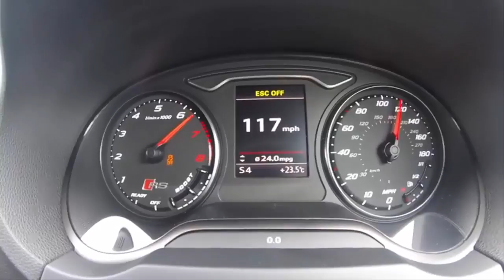AUDI RS3 vs Mercedes AMG A45